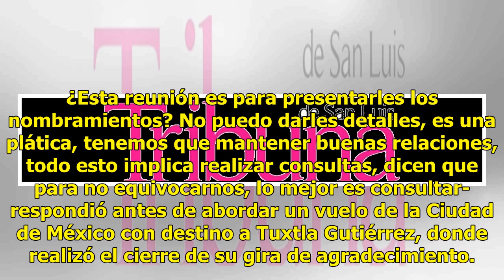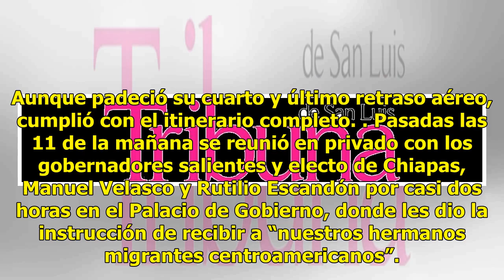Acude AMLO a Sedena por nombramientos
TUXTLA GUTIÉRREZ, Chis.- El presidente electo Andrés Manuel López Obrador se reunirá esta semana con los titulares de las secretarías de la Defensa Nacional y de la Marina, para someter a consulta los nombramientos de sus sucesores. Hoy hablará con el general Salvador Cienfuegos Zepeda y en el trans...